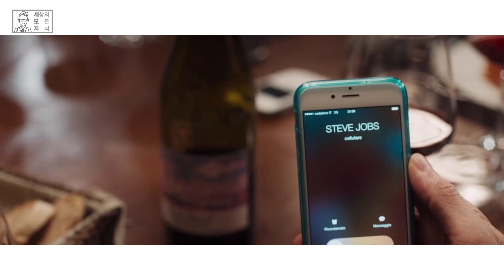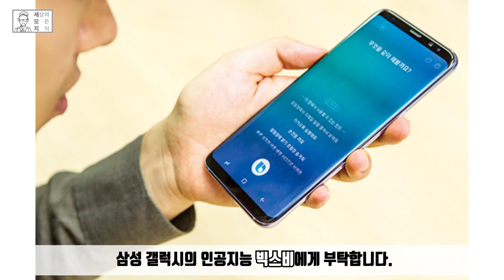완벽한타인 VS 원작 비교 2탄, 달라진 5가지 설정, 퍼펙트 스트레인저스의 결말, Perfect strangers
영화 완벽한 타인이 리메이크하면서 우리 정서에 맞게 바뀐 설정들이 있어서 5가지 뽑았습니다.
그런데 스티브 잡스도 나온다고!?